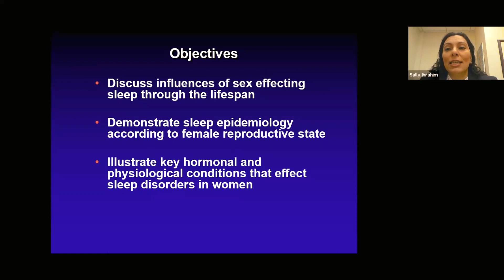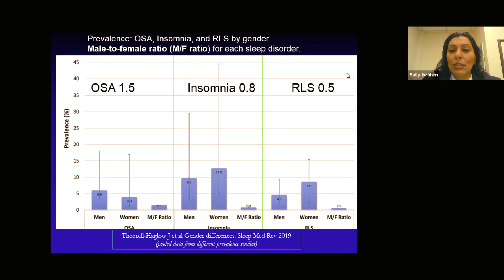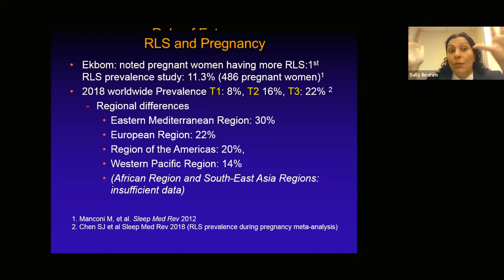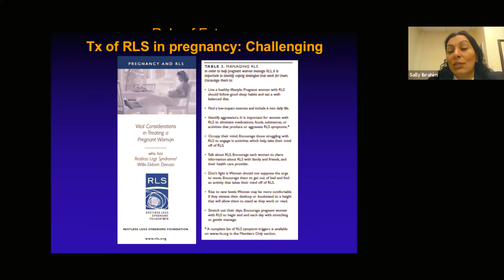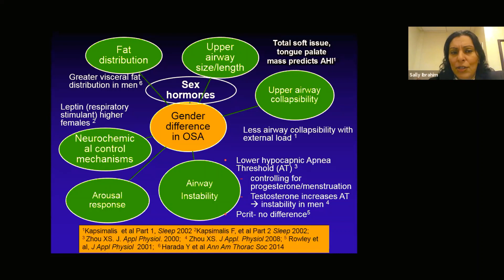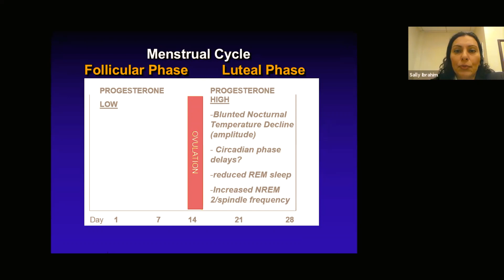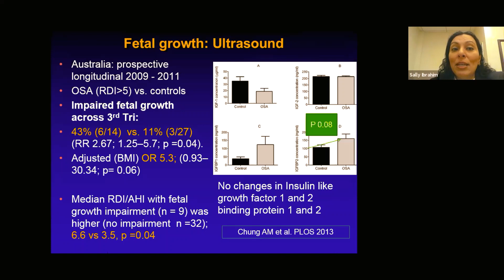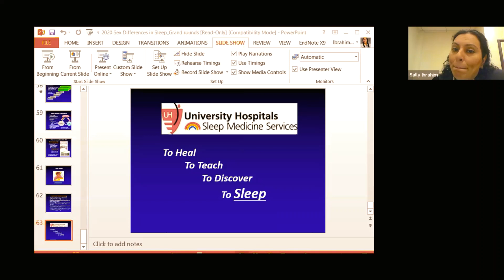2020.08.11 - CWRU Sleep Medicine GR: Dr. Sally Ibrahim - Sleep and Gender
Dr. Sally Ibrahim talks about sleep and gender